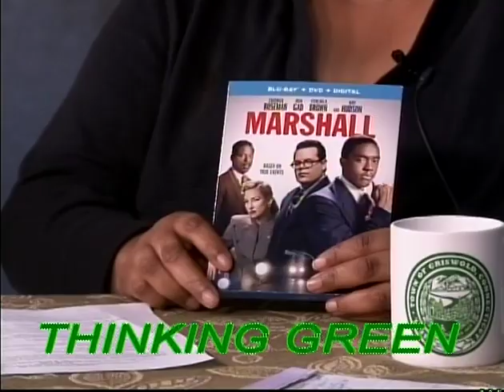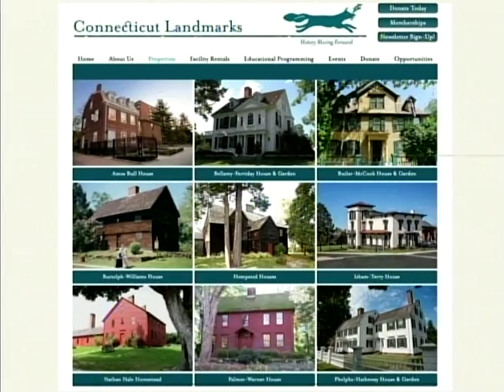Jean Jordan and Aileen Novick, Juneteenth at the Hempsted Houses